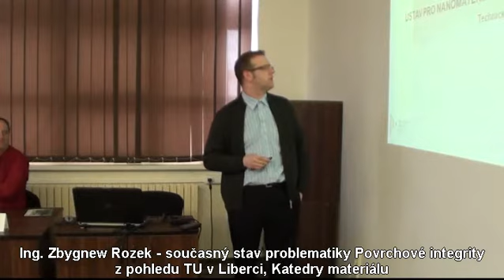Integrita - 1. workshop - Současný stav integrity z pohledu: Liberec-KMT